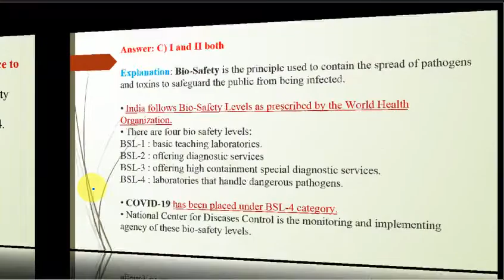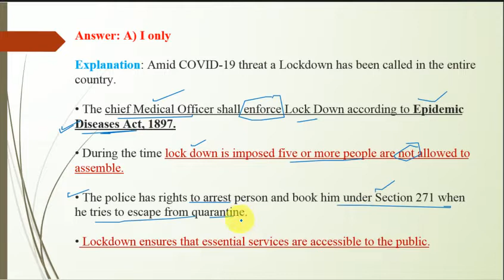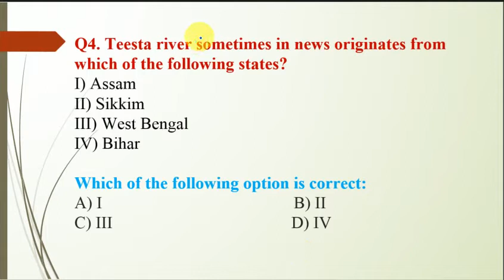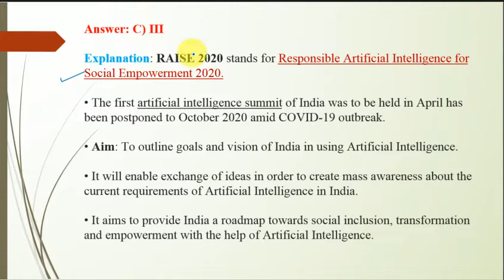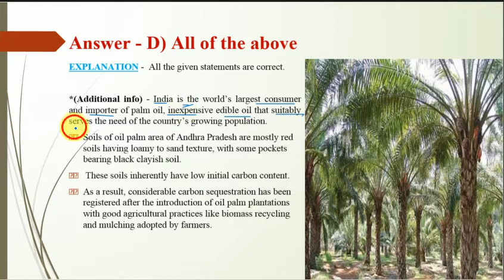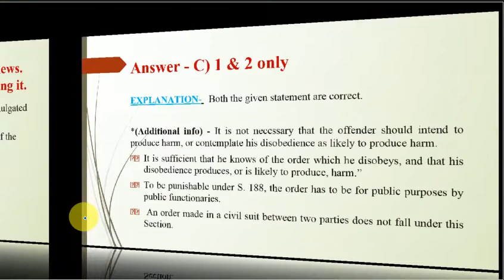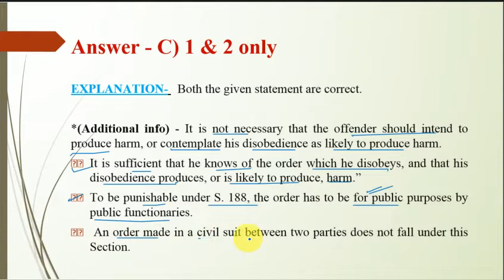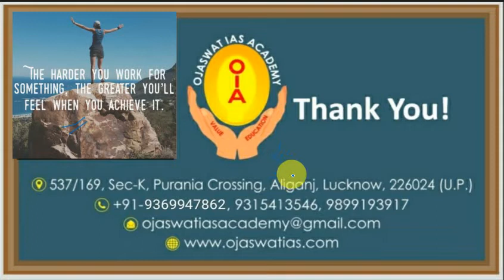30 March, 2020-MCQs based on daily current affairs#mission IAS 2020